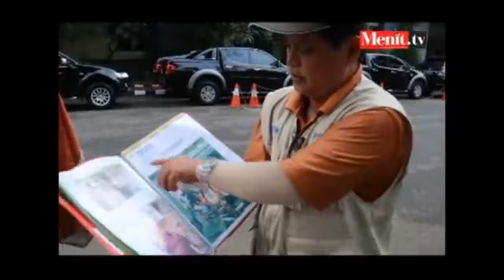Ismail Petualang - Pemecah Rekor Dunia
Saat diwawancarai oleh Menit.TV